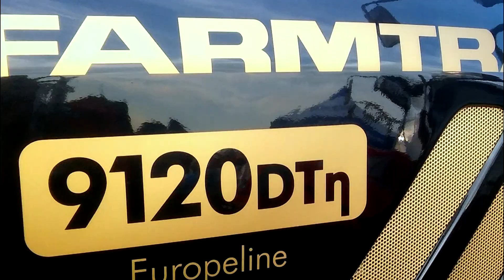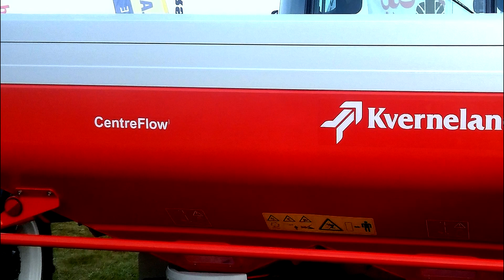Targi rolnicze 2017 ! - Open Farm Sierakowo - Masa ludzi, wiele maszyn, super atmosfera ! [1080p]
Siemanko :)
Zawitałem na targach rolniczych Open Farm w Sierakowie w sobotę i niedzielę !
Postanowiłem ,że zrobię wam małą relacje w miare swoich możliwości !
Niestety nie miałem profesjonalnego sprzętu a tylko telefon stąd wyszło jak wyszło.. no ale zawsze wam coś mogę pokazać i z tego się cieszę! :)

Pozdrawiam wszystkich, którzy także byli a także ekipę MGT !!!

Muzyka nie jest moją własnością i nie roszczę sobie do niej żadnych praw !